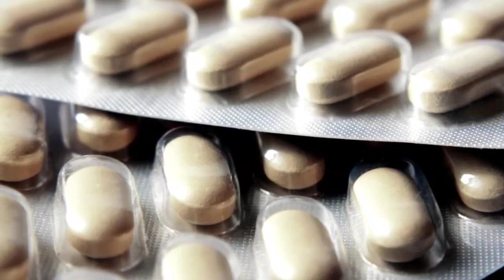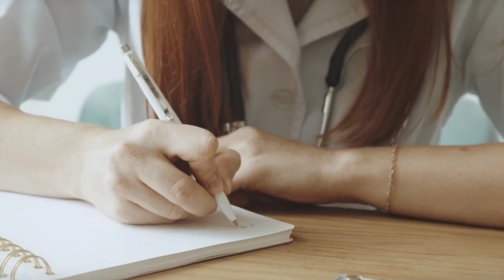هیرویت معروف ترین مکمل تقویت کننده مو (Hair_vit)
🟢هیرویت معروف ترین مکمل تقویت کننده مو

🟢هیرویت:
کپسول hair_vit به صورت کامل و تخصصی برای درمان ریزش موی ناشی از فقر مواد مغذی تولید شده.
هیرویت با دارا بودن ویتامین‌ها و املاح مورد نیاز بدن علاوه بر حفظ سلامت مو با تقویت فولیکول‌های مو از ریزش مو جلوگیری می‌کند. این مکمل مناسب افراد بالای ۱۶ ساله و فاقد هرگونه ماده نگهدارنده، طعم دهنده و گلوتگلوتنه،   همچنین مصرف اون برای افرادی که نسبت به لاکتوز حساس هستند هیچ مشکلی ایجاد نمیکنه.

🟢تقویت فولیکول های مو با کپسول هیرویت
🟢درمان ریزش مو با هیرویت
🟢پیشگیری از ریزش مو با کپسول هیرویت
🟢بهترین زمان مصرف کپسول هیرویت
🟢تقویت مو با کپسول هیرویت

00:00 ریزش مو و دلایل آن
01:20 مکمل تقویت کننده مو هیرویت
02:24 بهترین زمان مصرف کپسول هیرویت
02:39 نکات و توصیه های مصرف مکمل هیرویت
03:16 تداخل های دارویی مکمل هیرویت

🟢Attribution part

ممنون که با کانال دکتر همایون ربیعی همراه هستید، اگر این رو پسندید لایک کنید، و اگه سوالی در مورد این ویدیو یا ویدیو های دیگه داشتید اینجا کامنت کنید من در اصرع وقت بهش جواب میدم 🙏🌹
🟢هشتگ های مربوط به این ویدیو